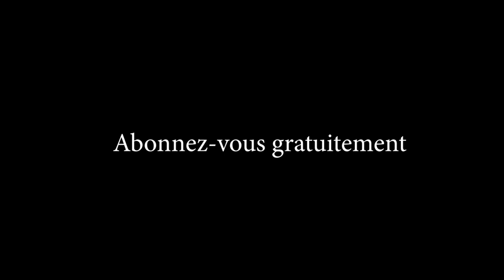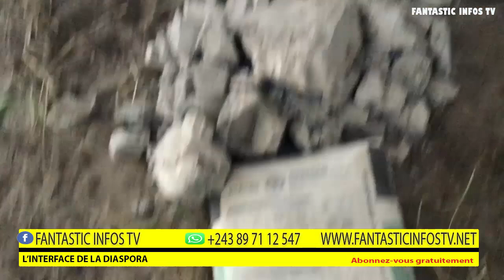Réalisation d'un hangar à Simon Plazza ( N'sele)